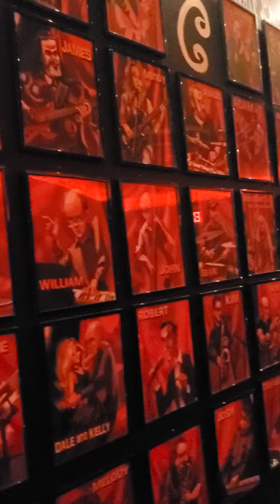Bea and I are at the live classic rock music show before we see the Jazz live music show.